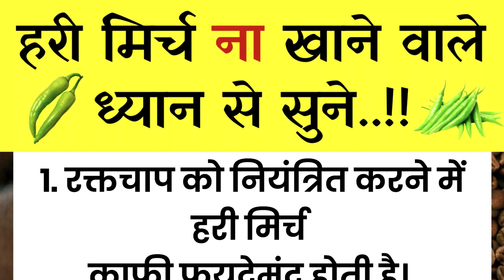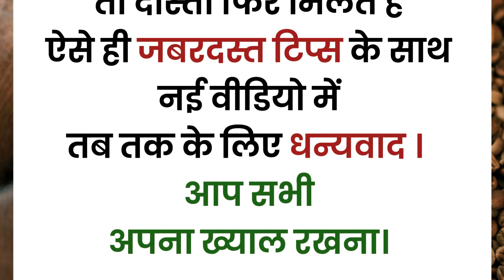हरी मिर्च ना खाने वाले जरूर सुने 🤔🤔 अच्छी बातें|True Lines|Life Quotes|Health Tips